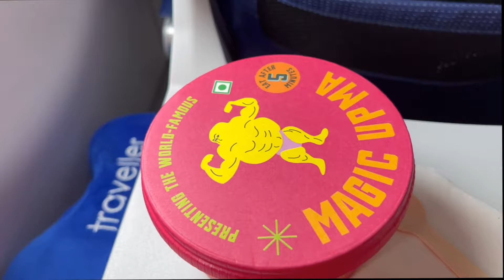World Best Aloo Palak | Where in India ? - VLOG -39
Musafir... Lets Go